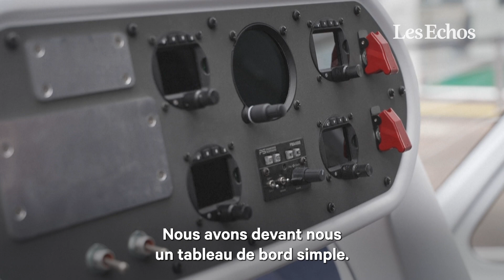A bord du Volocity, le seul taxi volant à survoler le salon du Bourget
Les premiers taxis volants électriques commencent à quitter les centres de recherche pour arriver sur les tarmacs, à l'image de celui de Volocopter, qui devrait prendre du service officiellement pour les Jeux olympiques de Paris, l'an prochain.